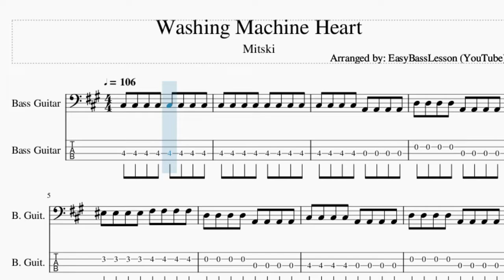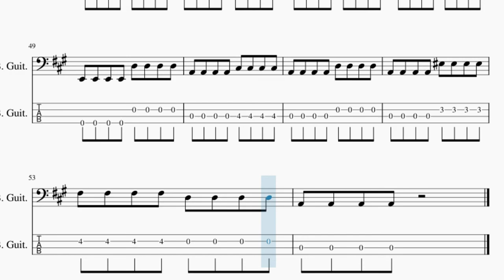How to play Washing Machine Heart by Mitski on Bass (Tutorial)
The easiest way to learn how to play Washing Machine Heart by Mitski on the bass. It's a bass tutorial for Washing Machine Heart by Mitski.

EasyBassLesson teaches you to play the your favorite instrument, through easy and simple animation so that you too can learn how to play Washing Machine Heart by Mitski on the bass easily. A bass tutorial with visual animation graphic.